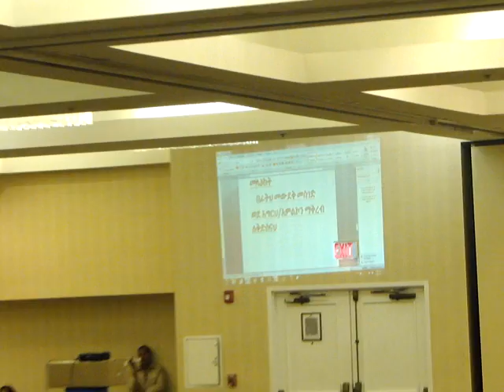The desire of my heart Mass Choir DC ACIFNA 2013 10th Annual Conference